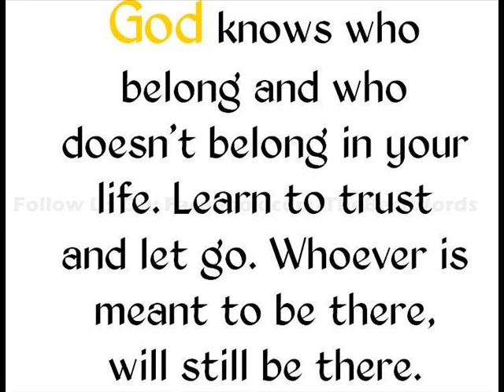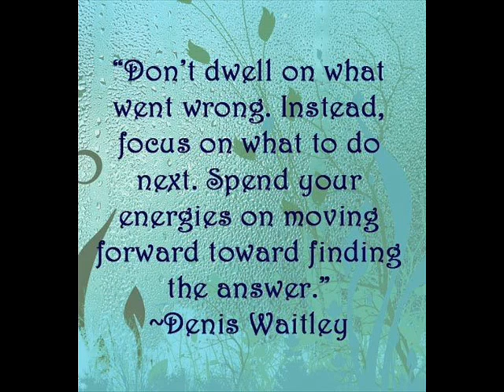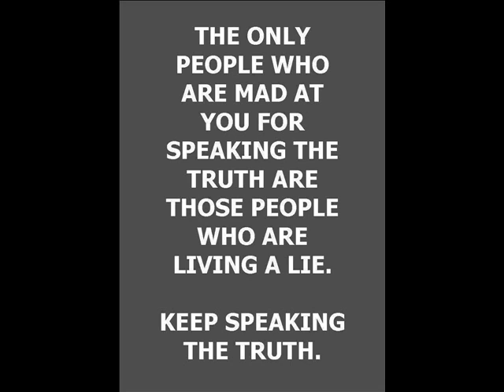Quotes collection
pictures collected from Facebook page of Think Positive to Make Thing Positive

This is soundless, so choose your own favorite music and play along